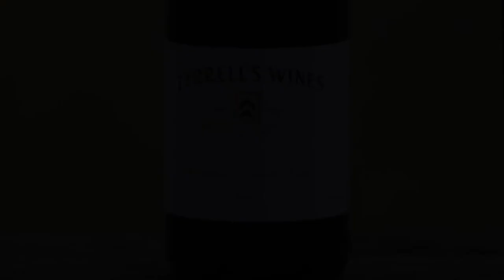Tyrrell's Wines Vat 6 Hunter Valley Pinot Noir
Winemaker Andrew Spinaze discusses the history and style of Tyrrell's iconic Vat 6 Pinot Noir.